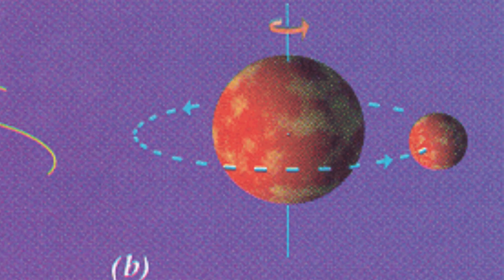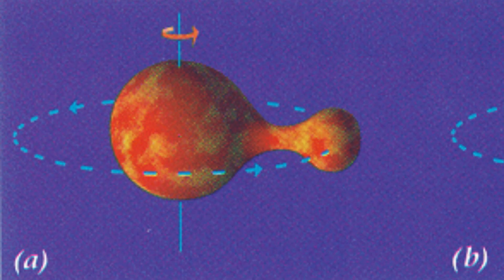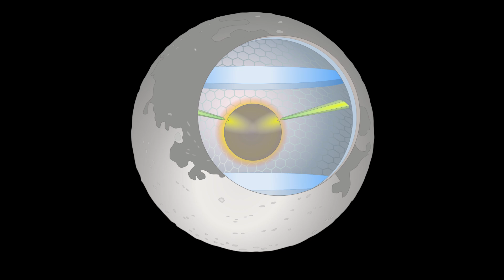Giant CAVITY Inside the Moon? Conspiracy or Scientific Fact?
On earth, the newest rocks are at the surface, and the rock gets older as you go deeper. This is obvious and logical, but on the moon, the soil on the surface is older than the rocks underneath, and the surface rocks are older than the rock underneath them. It's backwards.
Normal planetary composition results in heavier elements in the core and lighter materials at the surface; not so with the moon.
Moon rocks were magnetized. This is odd because there is no magnetic field on the moon itself. This could not have originated from a "close call" with Earth - such an encounter would have ripped the moon apart.

The moon's mean density is 3.34 gm/cm3 whereas the Earth's is 5.5.
Although the satellite is a quarter of Earth's eight thousand mile diameter, it only has 1.2% of the mass. Four moons should theoretically be equivalent to one Earth.
In reality, it would take over eighty-one moons to produce our terrestrial world's total mass.